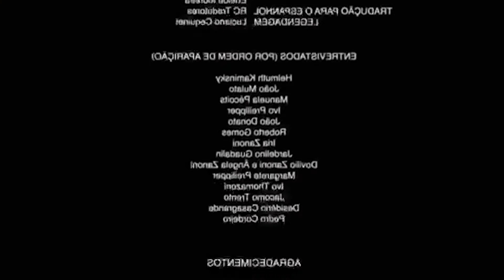GRAND FINAL RÉVEILLON NO GUARUJÁ PRAIA DA ASTÚRIAS # 2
Fala Galera o Grand Finale da queima de fogos na Praia da Astúrias no Guarujá  foi topper assintam até o final ... Um feliz 2020 a Todos..

                                     REDE SOCIAIS